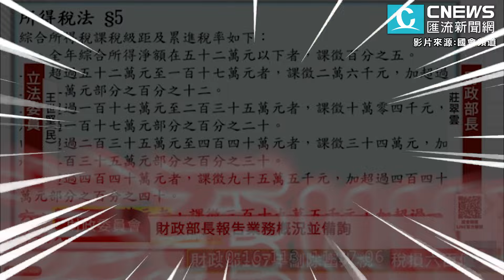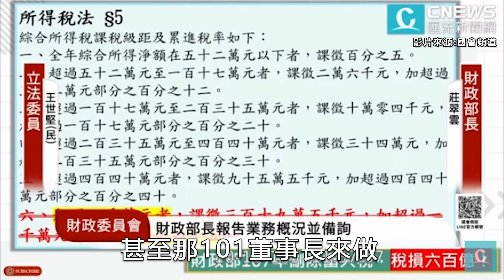王世堅砲轟財長「不改稅制」點名賈永婕當部長 大讚「3優點」引哄堂大笑【CNEWS】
CNEWS匯流新聞網記者陳儀潔、李文成、韓羽婕、陳巧紜、施建宏、林佑威／台北報導

【2024/10/16 立法院財政委員會全體委員會議 邀財政部長列席報告並備質詢】